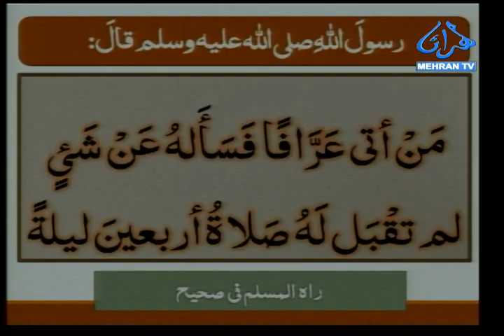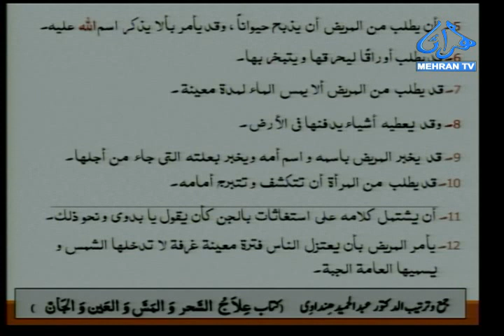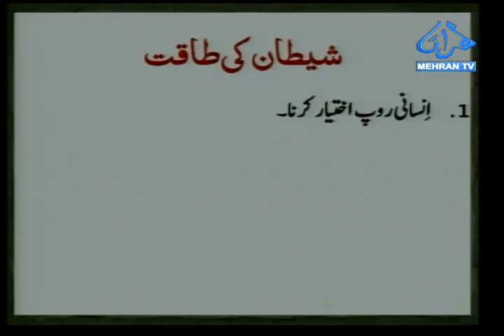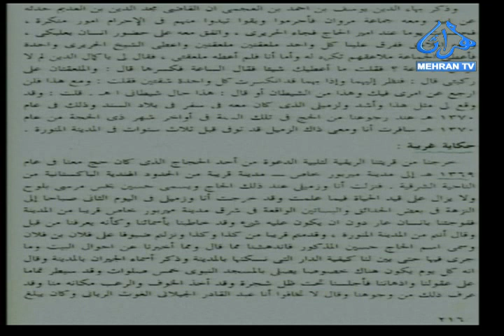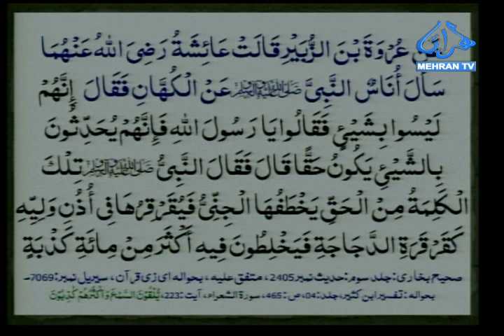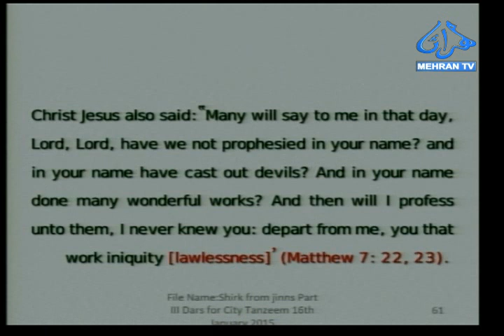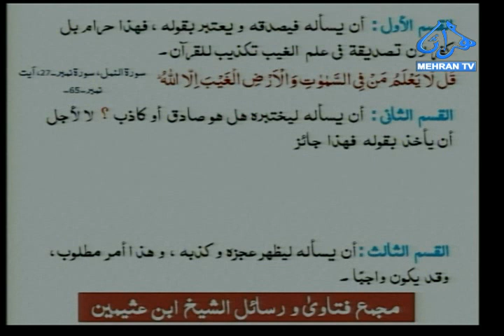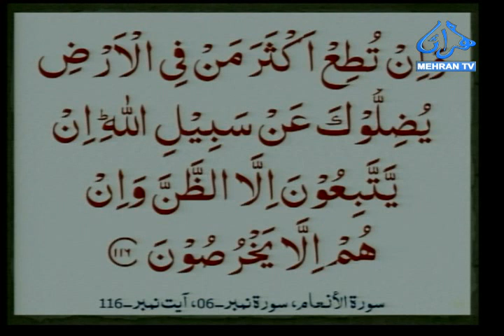AZMAT E RAMZAN IFTAR 03 05 2020 MEHRAN TV